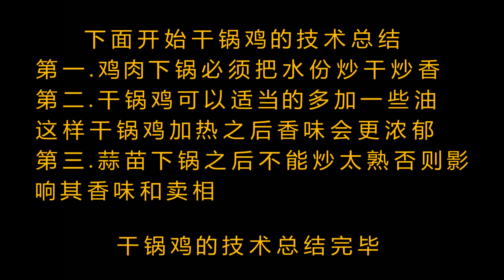厨师长教你“干锅鸡”的家常做法，史上最详细的讲解，先收藏起来